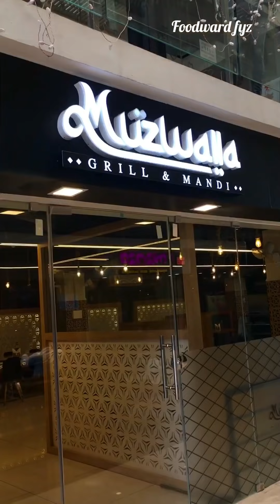MIX GRILL PLATTER കഴിച്ചപ്പോൾ..| എന്റെ മോനെ പലജാതി ഗ്രിൽ ചിക്കനും മന്തിയും.|food blog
This is a food blog video or food review video in Malayalam.i share a new experience with you.i introduce mix grill platter in this video.it includes types of grill chicken like honey chicken alfaham, peri peri alfaham, regular alfaham, pepper alfaham, grilled beef, malai tikka, achari tikka, resmi tikka, haryali tikka, tangdi kebab, pahadi kebab, chicken seekh kebab, madhi rice, kalmi kebab, gulab jamun and sulaimani, these are included in mix grill platter with Rs.1250₹..
I introduce a new shop for getting mix grill platter and variety items, name is muzwalla, the branch of arabian majlis. We explore the style of many Arabic food items